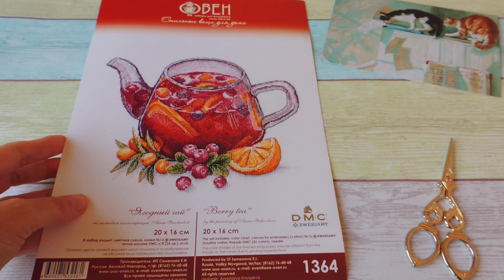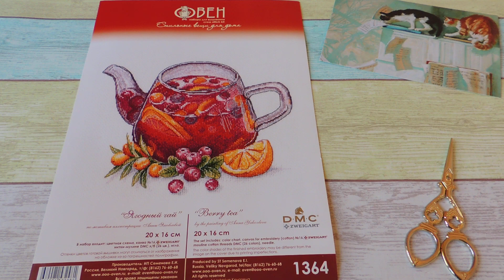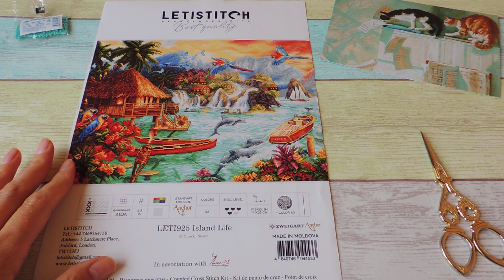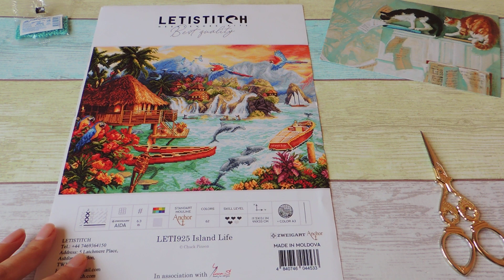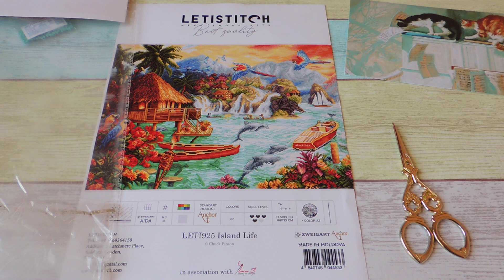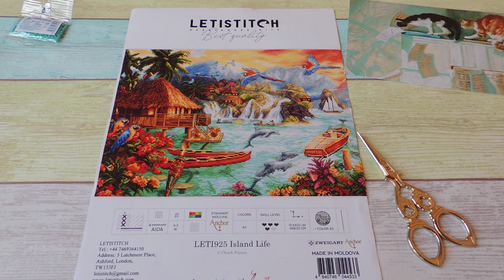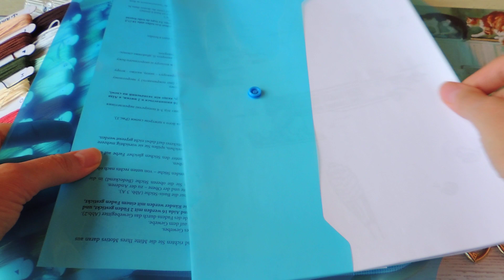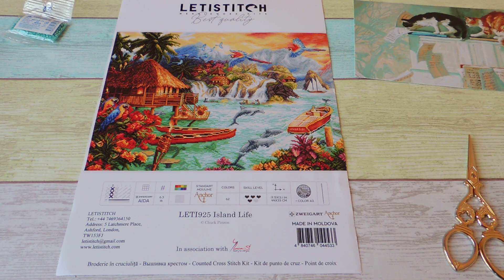Новые процессы, покупки. Мой неприятный опыт покупки в интернет магазине Рукоделов.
В этом видео хочу показать свои процессы от Овна, Волшебной страны, Летистич. Немного покупок. И расскажу о своей покупке в Рукоделове.